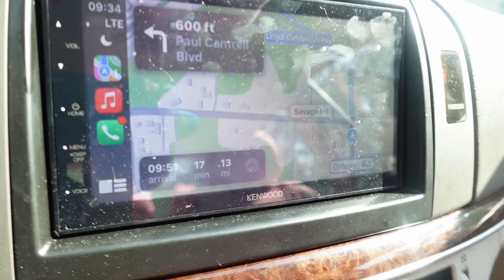BTS GRWM📚 ( first wax, target run, hair appointment, etc)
Sorry for the two-month break💔, I have been handling things behind the scenes.

Sophomore college be good to me🙏🏾 !!